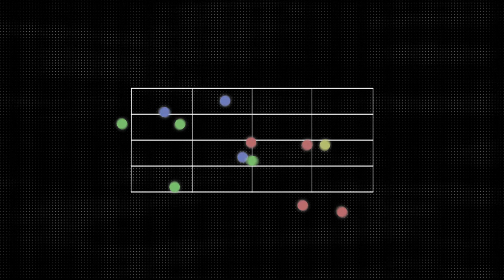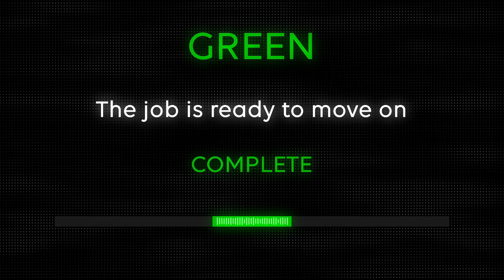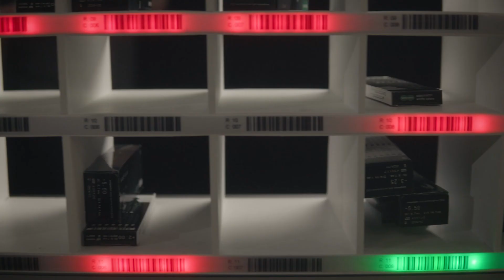Pick to Light Pocket System